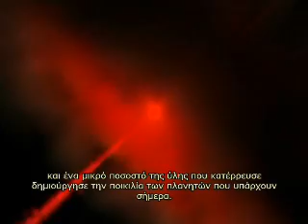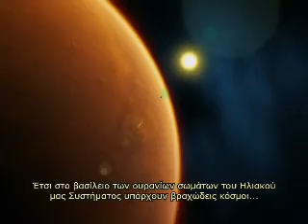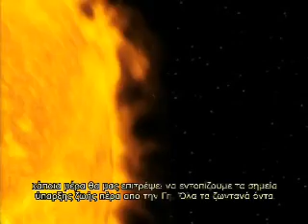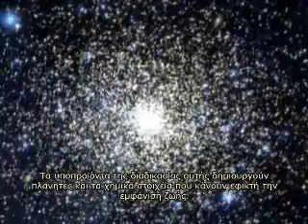GR 01_04 Hubble Γένεση.wmv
Απόσπασμα από το HUBBLE /
Savetheday.com / Το βιβλίο της γνώσης